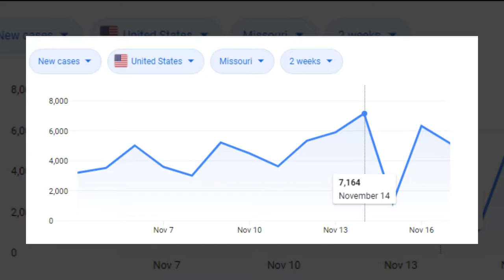Package 3: COVID Trailers.